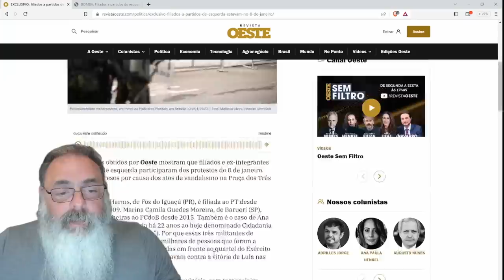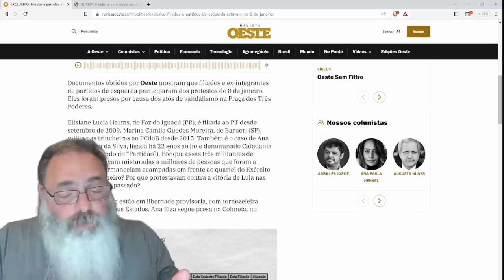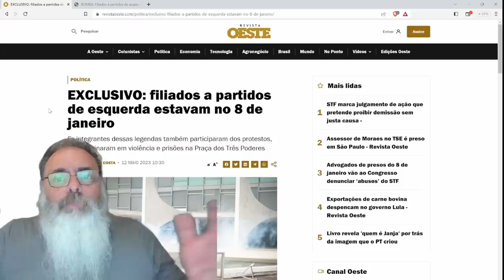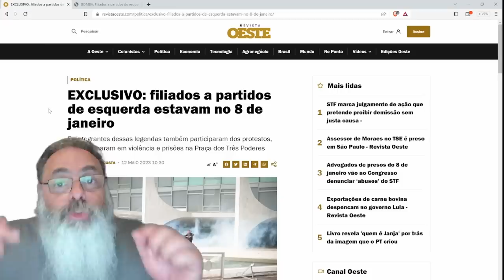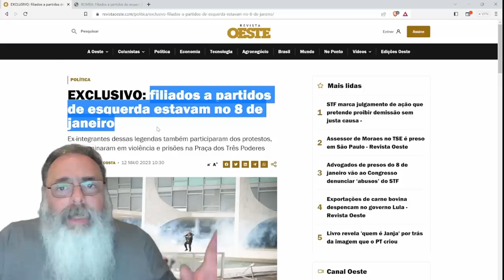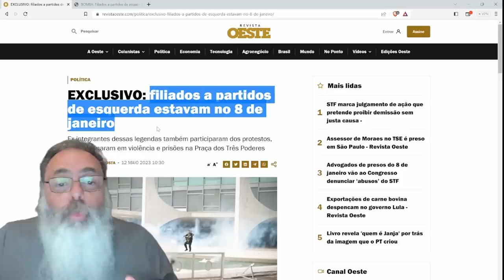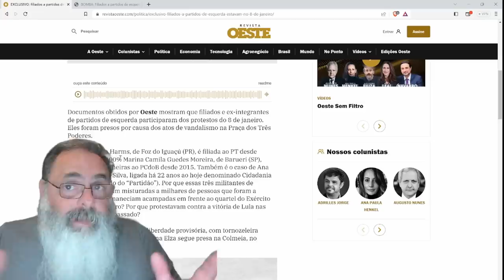3 (TRÊS) PESSOAS registradas em PARTIDOS de ESQUERDA participaram das INVASÕES no 8 de JANEIRO